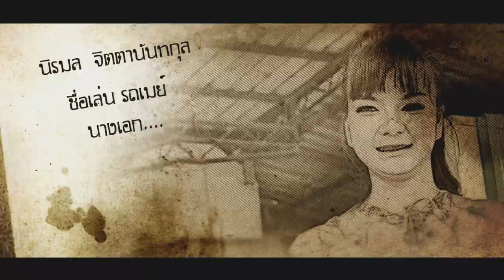โก๋พกหวี กี๋พกแป้ง - เตอร์ พีรวัส